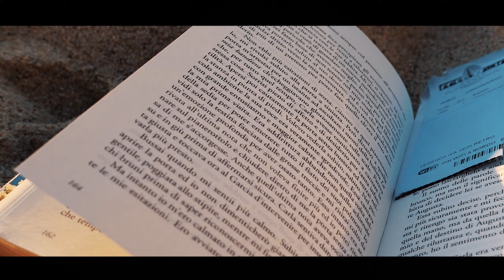Joji - Interlude (Mario Teta) Edit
Glimpse of Summer 2023